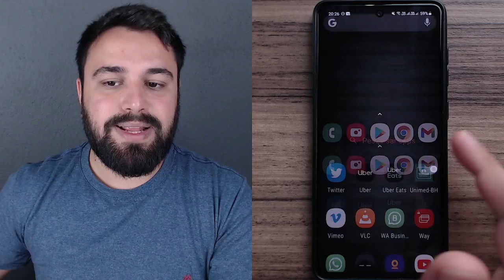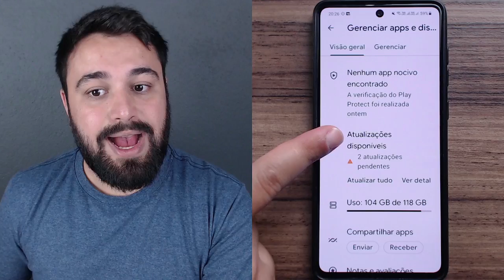POR QUE E COMO ATUALIZAR OS APLICATIVOS DO CELULAR